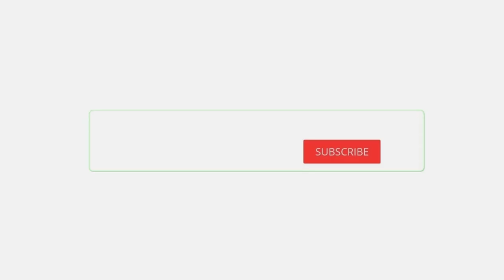FILM PENDEK KOMEDI~IKAN CUPANK SIALAN~LAH ILOK THE SERIES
Jual beli ikan cupank mahal nya bukan kaleng2, nyok intipin cikid official bisnis cupank yg lg viral
jangan lupa tonton nya sampe habis biar afdol..